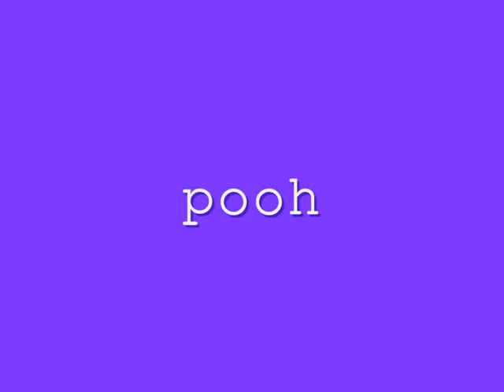pooh and friends_0001.wmv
pooh and friends older annd babys